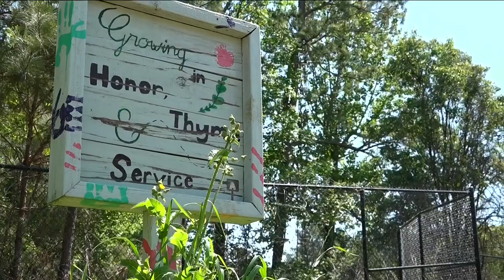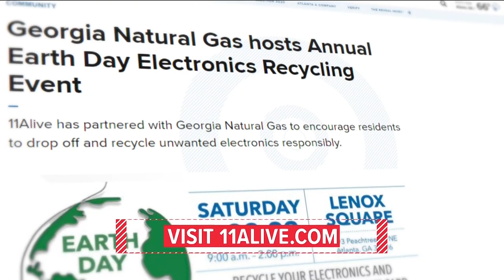Georgia Gwinnett College students collect campus cafeteria leftovers for composting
"Roots to Shoots" composting is used at the college microfarm, which is used to grow fruits and vegetables for the dining hall and local food banks.